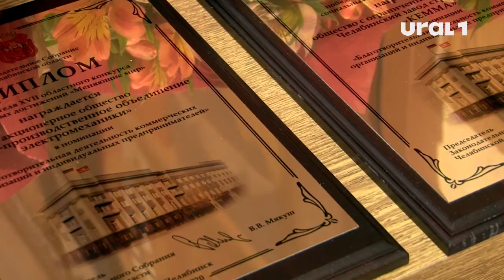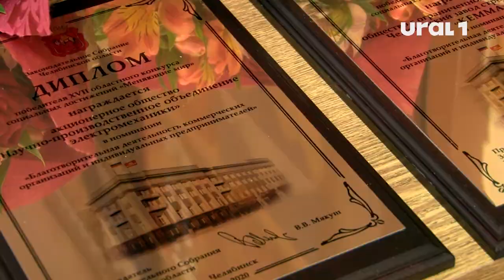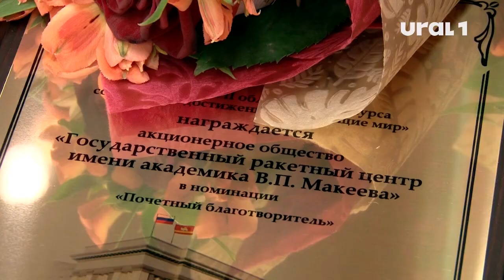Предприниматели, меняющие мир, получили награды и признание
Даже в самые трудные времена лауреаты часть прибыли отдавали на благотворительность